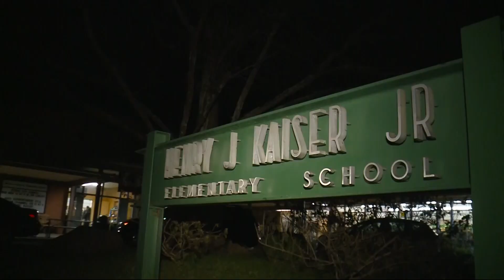Angry Parents Confront School Officials at Kaiser Elementary in Oakland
In Oakland both sides will be back at the negotiating table Friday morning but, Thursday night, parents faced off with the school superintendent at Kaiser Elementary which is set to close if the strike wears on. Christin Ayers reports. (2-21-19)